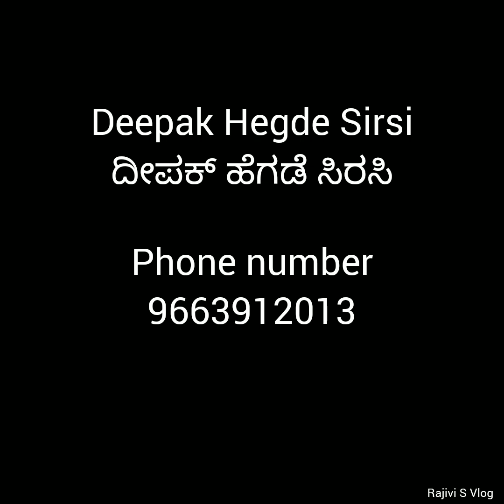Mertarnity photoshoot. ನನ್ನ ಪ್ರಗ್ನೆನ್ಸಿ ಜರ್ನಿಯ ಸವಿನೆನಪು. Vlog 207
photoshoot#vlog#207